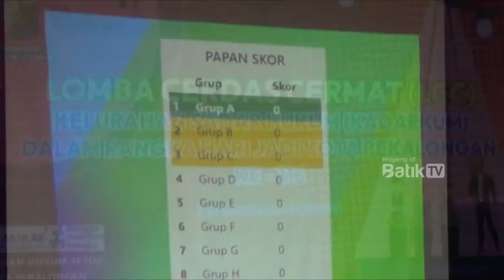PEMERINTAH KOTA BAKAL GELAR LCC KADARKUM 2023